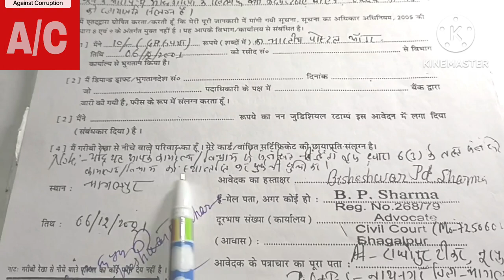rti👍how to file rti in DGP office पुलिस विभाग में RTI कैसे लगाएं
police station me rti kese kare,rti online kaise kare,rti kaise karte hai,rti kaise kare,rti kaise karte hai online,online rti kaise kare,rti file kaise kare,gram panchayat me rti kaise kare,r t i kaise kare,rti kaise lagaye,rti kaise file kare,online rti kaise file kare,rti application kaise likhe,rti kaise bhare,rti kaise bharen,rti complaint kaise kare,rti kaise lagate hain,iti ke jarie suchna kaise mange,rti kaise karte hai online 2022,rti kaise dalen,rti kaise lagae,suchna ka adhikar adhiniyam 2005,suchna ka adhikar kya hai,suchna ka adhikar,suchna ka adhikar 2005,suchana ka adhikar,soochna ka adhikar in hindi,rti suchna ka adhikar,suchna ka adhikar bihar,suchna ka adhikar adhiniyam,suchna ka adhikar 2005 in hindi,explain suchna ka adhikar 2005,suchana ka adhikar study 91,suchna ka adhikar uttar pradesh,suchna ka adhikar kanoon kya hai,suchna ka adhikar kanchan verma,suchna ka adhikar nibandh english,rti act 2005,right to information act 2005,right to information act,rti act,right to information act 2005 in hindi,indian evidence act 1872 section 76,the right to information act 2005,act 2005,the rti act 2005,the rti act 2005 objectives and main provisions,right to information act 2005 cs executive,rti act 2005 in hindi,rti act 2005 in tamil,rules of rti act 2005,r.t.i. act 2005 and r.t.i. amendment 2019,rti act 2005 in telugu,r.t.i. act 2005,पुलिस स्टेशन में rti कैसे करे ?,rti kya hai rti आर टी आई कैसे लगाएं,आर टी कैसे लगाएं,पुलिस वालों के खिलाफ आरटीआई कैसे लिखें,आर टी आई कैसे करते हैं,आर टी आई से सूचना कैसे पायें,आरटीआई कैसे लगाएं,पुलिस विभाग में rti किसको लिखे,आर टी आई क्या है,बैंक में rti कैसे लगाये,rti कैसे लगाएं,तहसील कार्यालय में rti कैसे लगाये,स्कुल में rti कैसे लगता है,आरटीआई कैसे लिखें,आरटीआई कैसे लिखे,कैसे लिखें आरटीआई,आरटीआई आवेदन कैसे लिखें,rti कैसे लगाते हैं,सूचना का अधिकार अधिनियम 2005,सूचना का अधिकार अधिनियम,right to information act 2005,सूचना का अधिकार,सूचना अधिकार अधिनियम 2005,का अधिकार अधिनियम 2005,सूचना का अधिकार अधिनियम 2005 से महत्पूर्ण प्रश्न उतर,rti act 2005,सूचना का अधिकार 2005,सूचना का अधिकार अधिनियम-2005,जन सूचना अधिकार अधिनियम 2005 के तहत सीखे पत्र लिखना,rti 2005,सूचना अधिकार अधिनियम,सूचना का अधिकार नियम,कब सूचना का अधिकार अधिनियम के अन्तर्गत सूचना नही मिलेगी?,